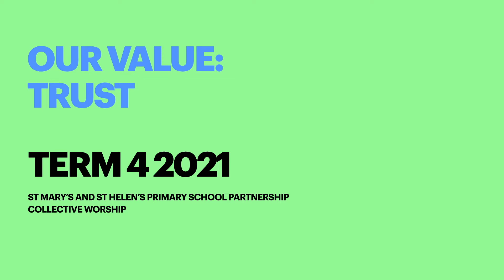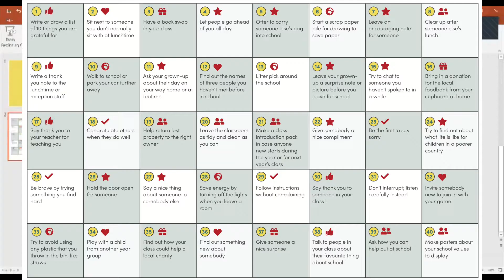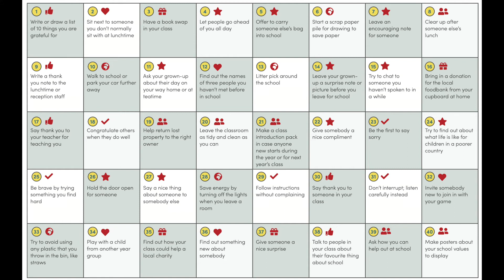Assembly Monday 22nd Feb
Mr Spens, Mrs Scriven and Mr Chappell launch our new value and a special project during Lent called '40 acts'.